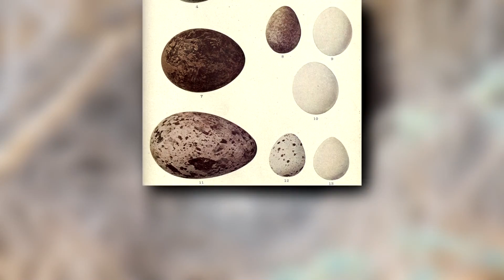Owl facts: the BIRD of the NIGHT 🦉 Animal Fact Files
Owls are birds of the night. Some see them as spooky, others as wise. Check out these owl facts to form your own opinion on these fantastic animals. There are over 200 classified, living owl species. They can be found on every inhabited continent around the world. Most owls fly silently which helps them capture unsuspecting prey in the night. They can't see in complete darkness but they have acute hearing to help them find meals in the dark. Owls are not able to turn their heads completely around, but they can turn them about 270 degrees in either direction.

Scientific Name: Order - Strigiformes
   - barn owls (family: Tytonidae)
   - typical owls (family: Strigidae)
Range: worldwide (besides Antarctica)
Size: smallest have 1 foot (30.5cm) wingspan; largest have more than 6 foot (1.8m) wingspan
Diet: rodents, reptiles, fish, insects, etc.
Lifespan: 10+ years (depending on the species)

Owl SPECIES 0:00
Owl RANGE / HABITAT 0:19
Owl BEHAVOIR  0:38
Owl FEATHERS 0:48
Owl SOUNDS 1:32
Owl EYES 1:48
Owl EARS 2:00
Owl DIET 2:10
Owl TURNING HEAD 2:20
Owl SIZE 2:45
Owl PREDATORS 2:56
Owl NEST 3:09
Owl BREEDING 3:23
Owl LIFE CYCLE 3:33
Thanks/ Outro 3:50